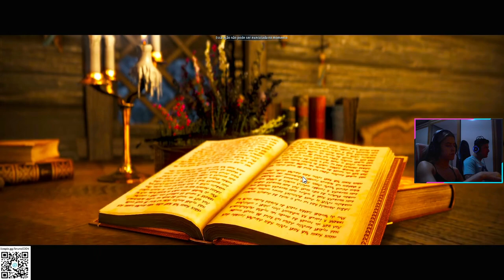BLACK DESERT COOP GIORGIA GAMEPLAY - LIVE 12